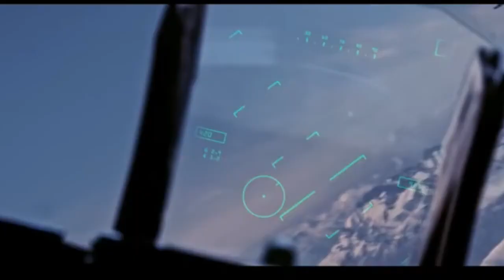Pakistan 5th Generation Stealth Aircraft News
VIDEO TOPIC

Edited By :Qasim Ali Gondal